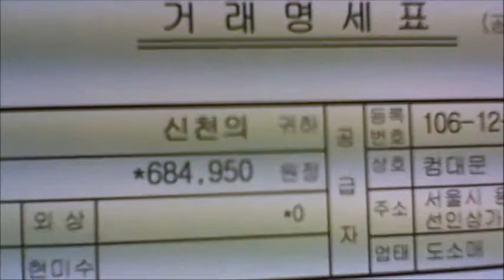2014-08-26 신천의 고객님 조립영상 - 컴대문 조립컴퓨터 전문점